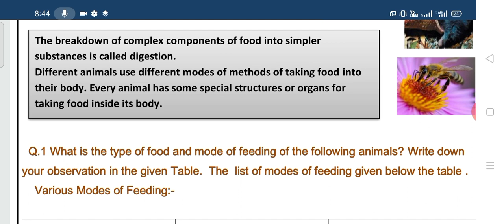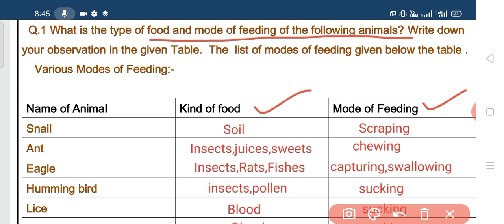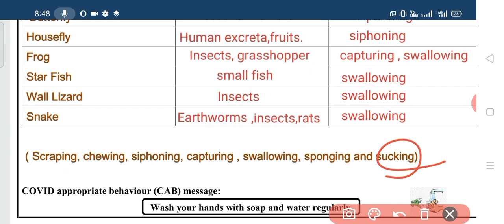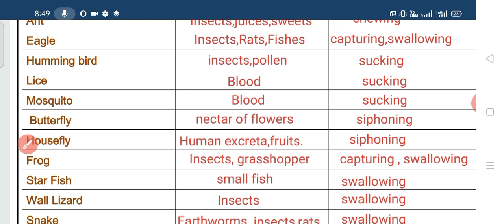Class 7 Science Worksheet 36 | 24 Feb 2021 | English Medium